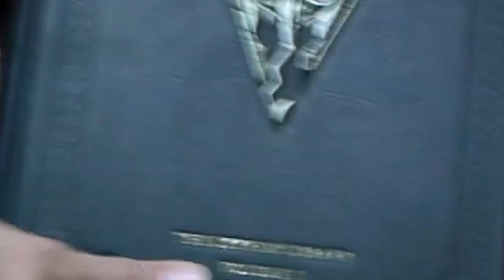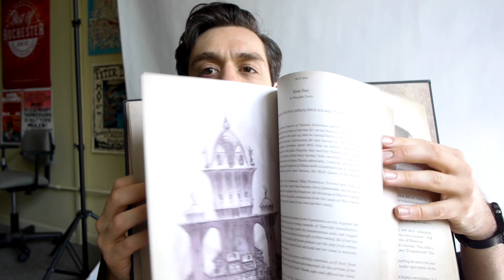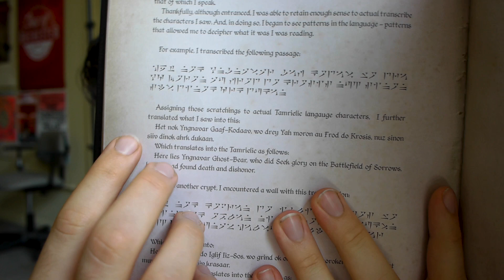My Skyrim obsession continues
I've been making an attempt to read every single book in Skyrim, but then I found out that they all exist in IRL in the Skyrim Library, Vol. I: The Histories! So, to further fuel my Skyrim obsession, I got it, and I'm here to tell you about it.